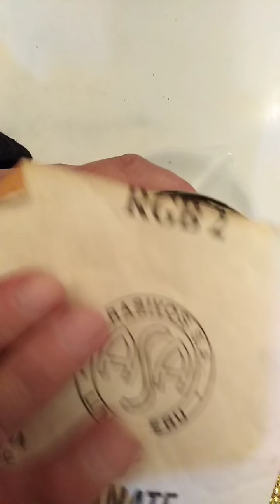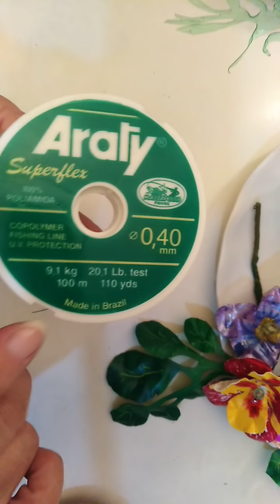Reciclando bella fuente de agua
Muy hermosa fuente artificial